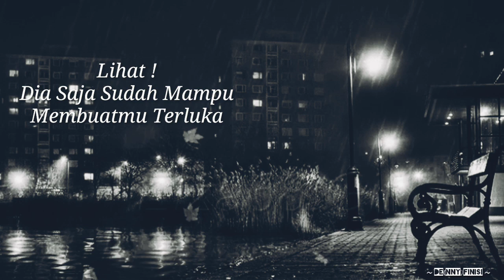Story WA Puisi Romantis 8